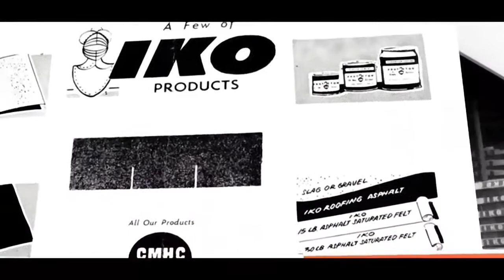IKO Company History